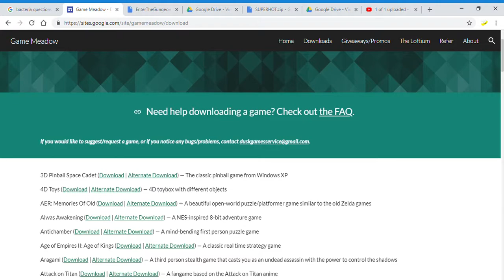go to Game Meadow Downloads to PLAY GAMES AT SCHOOL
check out banana clan member

Bigboiligma